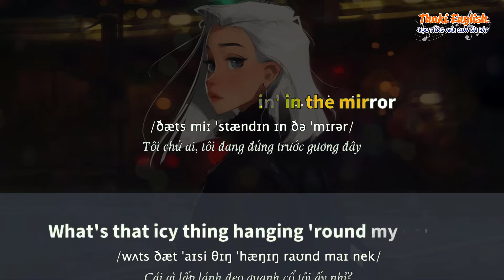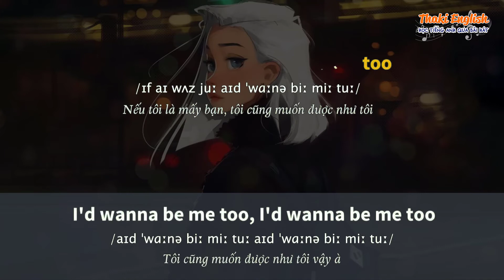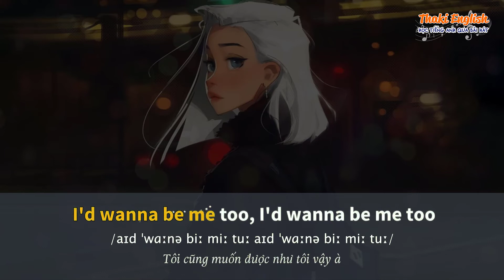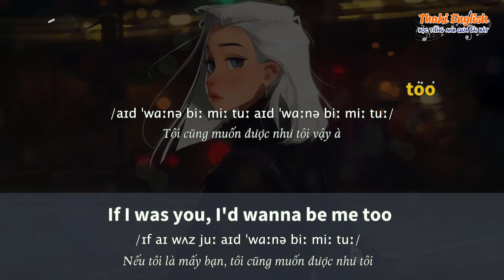Học tiếng Anh qua bài hát - ME TOO - (Lyrics+Kara+Vietsub) - Thaki English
ღ Song: ME TOO
ღ Singer: Meghan Trainor
What's that icy thing hanging 'round my neck?
Um, that's gold, show me some respect, oh

I thank God every day (uh, ha)
That I woke up feelin' this way (uh, ha)
And I can't help loving myself
And I don't need nobody else, no, uh

I go straight to V.I.P.

And I can't help lovin' myself (wooh!)
And I don't need nobody else, no, uh (baby)
I'd wanna be me too (oh, ayy)

I thank God every day (say to thank God)
And I can't help loving myself (ow!)
I'd wanna be me too (oh)
● Artwork by?

Từ khóa tìm kiếm: học tiếng anh qua bài hát dễ nhất,học tiếng anh qua bài hát,hoc tieng anh qua bai hat,me too,me too karaoke,me too lyrics,me too lyric,me too vietsub,thaki english,megastar english,lyrics,karaoke,lyric,thaki,meghan trainor,me too meghan trainor,meghan trainor me too,karaoke me too,lyrics me too,me too lyrics vietsub,vietsub me too meghan trainor,karaoke me too meghan trainor,if i was you i wanna be me too